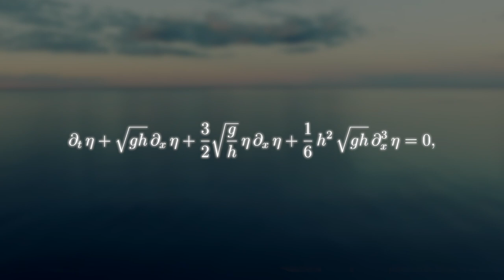Surprising Science! ~ Mathematics of Tsunamis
By using satellite radar ranging, it will be possible in the near future to detect disturbances on the surface of the ocean, anywhere on Earth. This will be extremely useful if it can be applied to detect tsunamis when they are still far from shore. Then there may be time to warn coastal populations, potentially saving tens of thousands of lives. Mathematical modelling of tsunamis allows us to predict the exact shape of the wave, given its speed. By correlating the shape and the speed, it may be possible to distinguish tsunamis from all of the other waves on the surface of the ocean, and so detect them.

Prof Brett McInnes
NUS Department of Mathematics